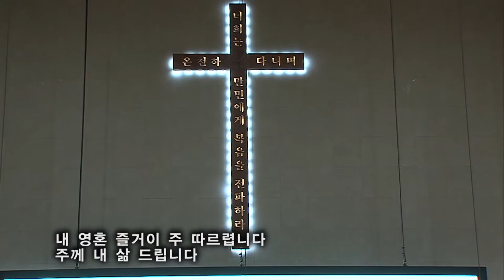2017.7.9 레위지파 경배와 찬양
Song List
 1. 아 하나님의 은혜로
 2. 오직 주의 사랑에 매여